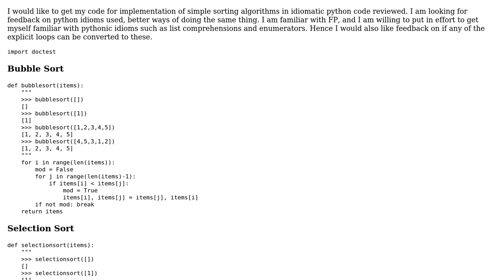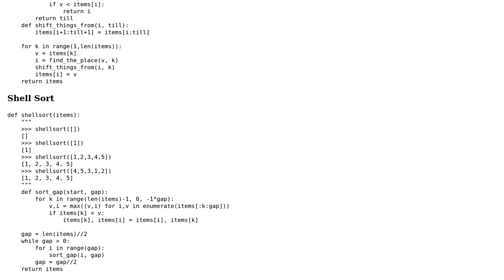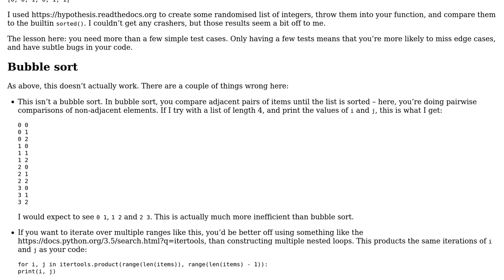Implementing basic sorting in Python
With thanks & praise to God, and with thanks to the many people who have made this project possible! You are responsible for your own actions.